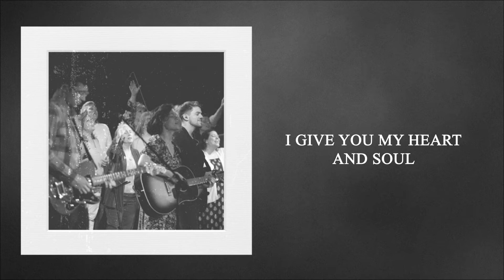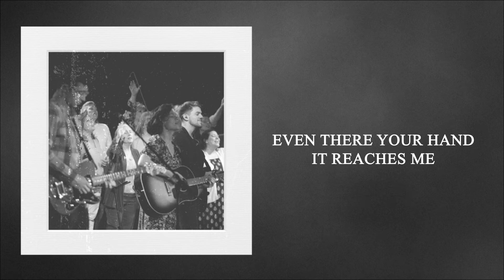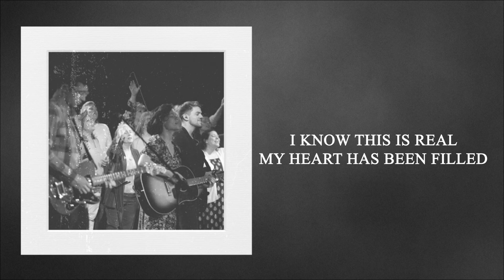I've Made Up My Mind (feat. Cash Laws) | Official Lyric Video | The Bridge Worship WC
Official lyric video for "I've Made Up My Mind" by The Bridge Worship WC

Lyrics:

There is a struggle inside
I do all I can but I fall every time
I'm getting closer to peace
knowing your grace is all I need

I give you my heart and soul
From the dark into light
Fear is overcome by hope

Though I may stumble and fall
Your love is so much bigger than it all
Lying hopeless in my defeat
Even there your hand, it reaches me

I know that your near, my conscience is clear
Somehow love took away my fear
I know this is real, my heart has been filled
In my life your glory is revealed

The Bridge Worship WC
The Bridge Church
607 Hulsey Road, Cleveland, Ga